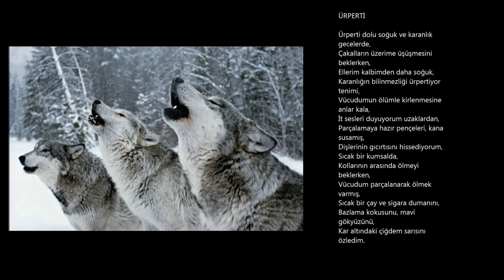ÜRPERTİ ( şiir dinle , şiir video , klip izle , edebiyat , sesli kitap ) 18/51